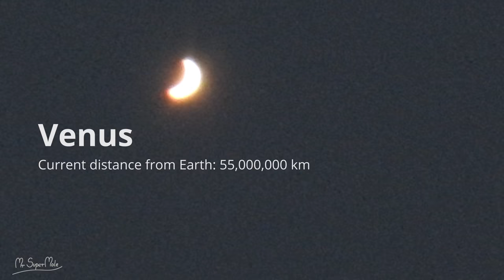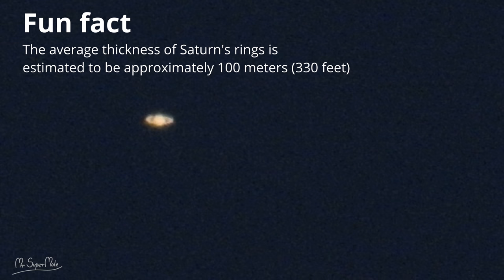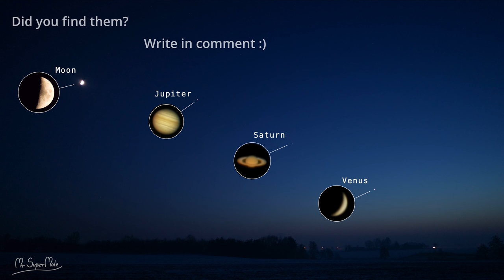Planetary alignment: Venus, Jupiter, Saturn in the evening sky December 2021. Nikon P1000 super zoom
In December 2021, three bright planets can be seen with the naked eye in the evening sky: Venus, Saturn and Jupiter. It is a beautiful planetary spectacle, especially as the planets are lined up. Fairly bright Saturn is located between very bright Jupiter and super bright Venus.

Let's see how these planets looks in the high magnification of Nikon Coolpix P1000 camera with incredible optical zoom 125x + 4x digital zoom.

On the day I was shooting this film, the weather conditions were very bad - high humidity and fog. This effectively downgraded the picture. Unfortunately, in December in Poland, ideal conditions for sky observations are rare.

Title:  Sightlines
Performer:  Jeremy Blake